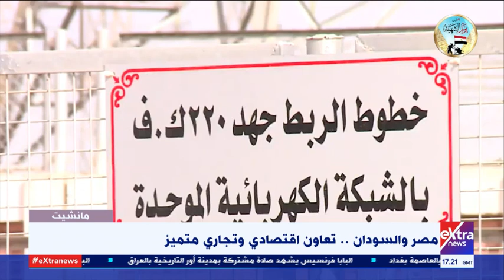مانشيت | بالأرقام.. إلى أين وصلت العلاقات التجارية بين مصر والسودان؟